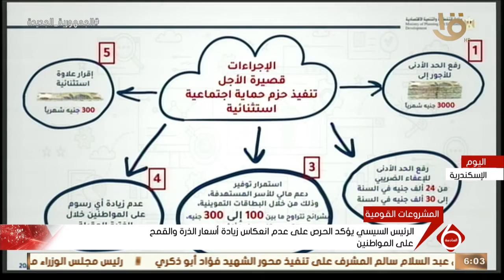نشرة السادسة | الرئيس السيسي يؤكد الحرص على عدم انعكاس زيادة أسعار الذرة والقمح على المواطنين